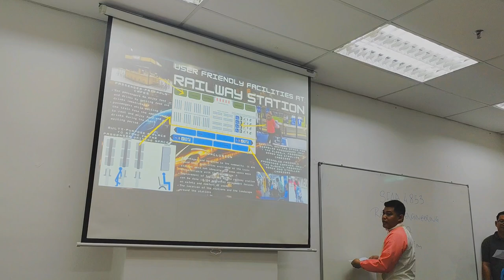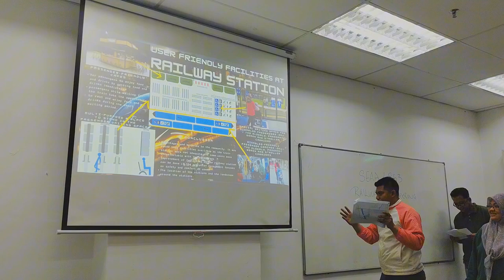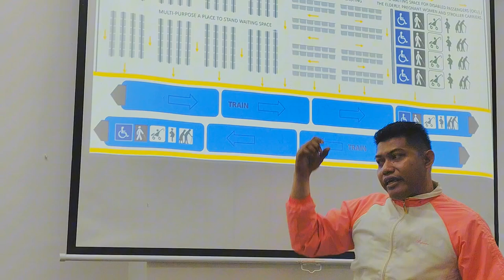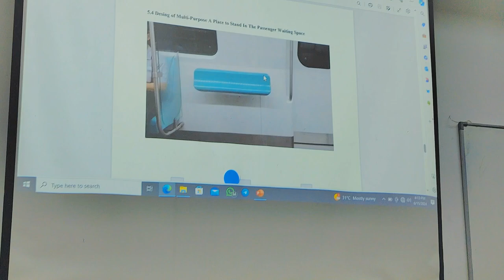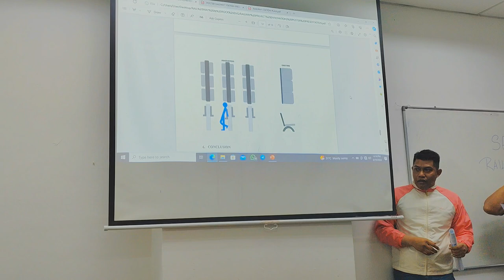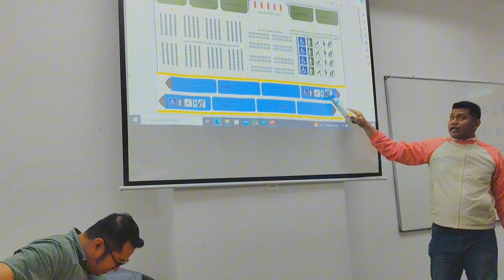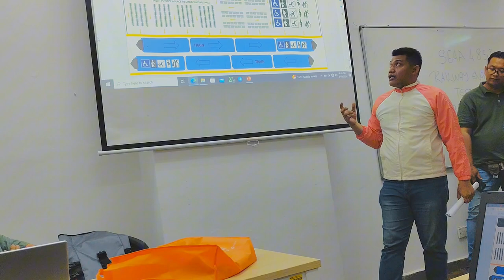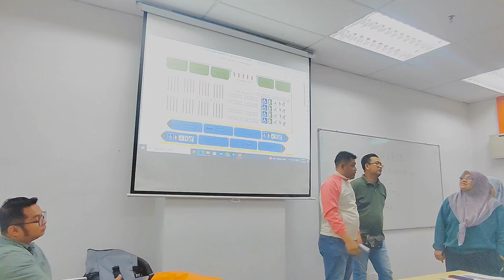INNOVATION OF USER-FRIENDLY AT RAILWAY STATION BY ENCHIK ANU